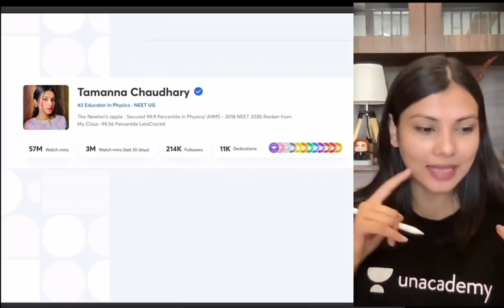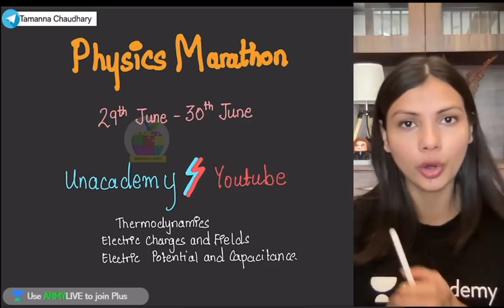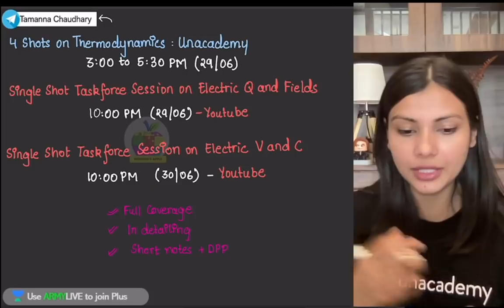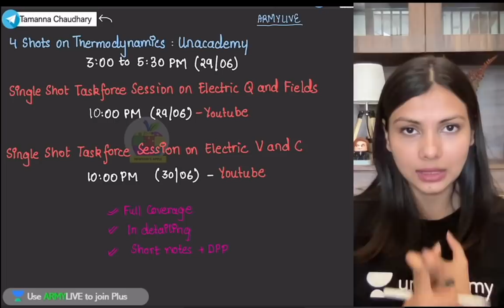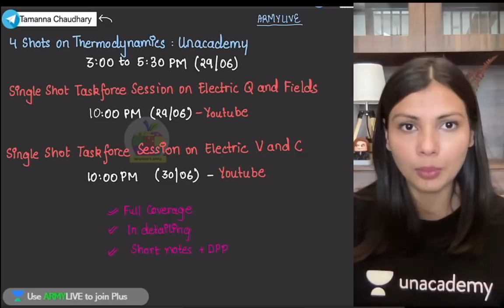3 Physics Chapters in 2 Days | Full Coverage - Questions included | Tamanna Chaudhary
Use ARMYLIVE to enroll in 4 Shots on Thermodynamics for free-

Use ARMYLIVE code to enroll in Revis-a-thon for free.

Unacademy is now a unicorn company with India's best educators.
Download "Unacademy Learning App" from Play Store/ Apple Store to avail free and plus classes from Top Educators like Tamanna Chaudhary and many others.  Use "ARMYLIVE" code to unlock the free learning platform and Plus.

1. Scheduled Live Classes ( Crash Courses, Year Long Batches, Practice Courses)
2. Doubt Clearing Sessions
3. Weekly Quizzes and Detailed report cards.
4. Personalised guidance for all three subjects.